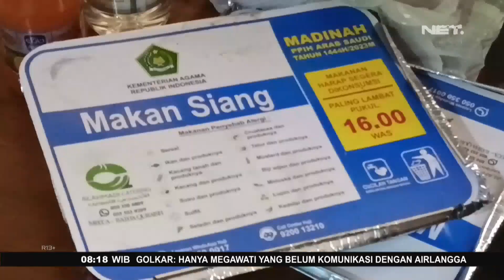Petugas PPIH Datangi Hotel Pastikan Distribusi Makanan Jemaah Haji Lansia - FAKTA+62